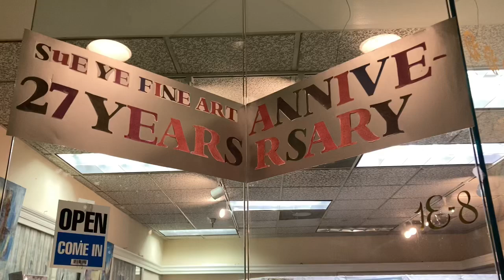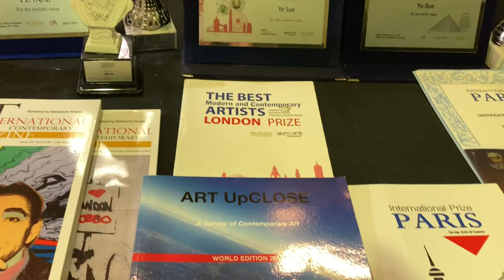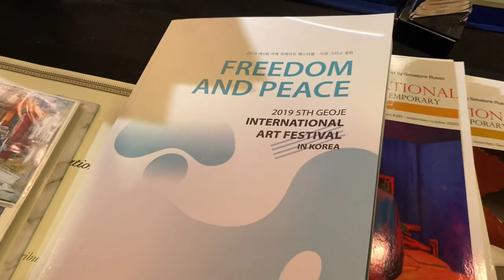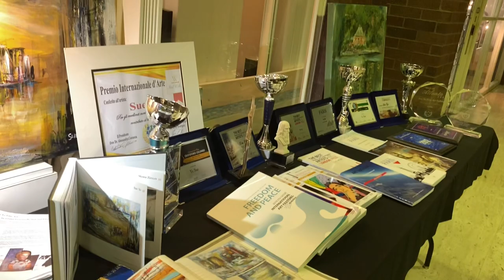Sue Ye Fine Art 27 years anniversary studio and gallery international awards received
Since 1996, artist Sue Ye established her studio and gallery in Atlanta. She created her new artistic style, which is the combination of
Abstractive and Impressionism , East meet the West, which loved by art collectors, and also received many international art awards. Her artwork has been put into many art books, magazines, and shown  and collected in museums.